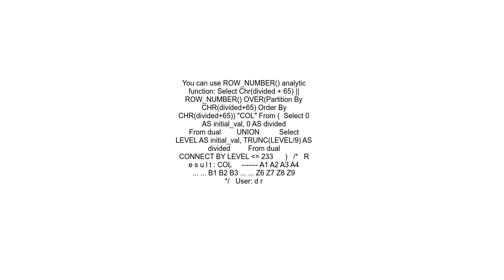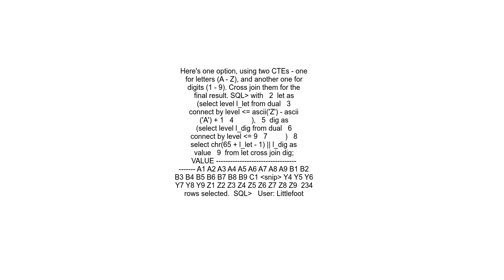Generating an alphabetic sequence with number in oracle